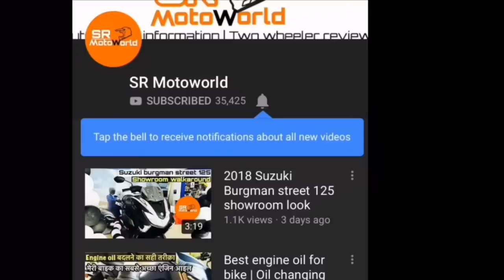Iridium spark plug Experience | Good for your bike or not ??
Best buy link to buy Iridium spark for Yamaha fzs fi v2.0

Hi there guys, in this video i will share my honest expereince with the iridium spark plug. I fitted this in my yamaha fzs rear disc 2018 variant.